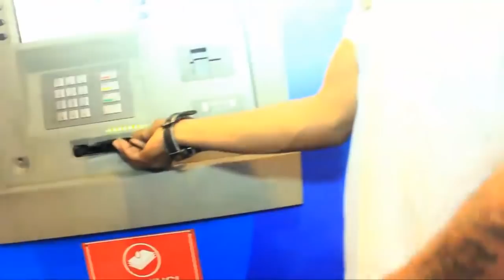URGENT! BONNE NOUVELLE, FALLY IPUPA ENFIN SES 3 MONTRES SONT RETROUVÉES ENCORE, A REGARDER